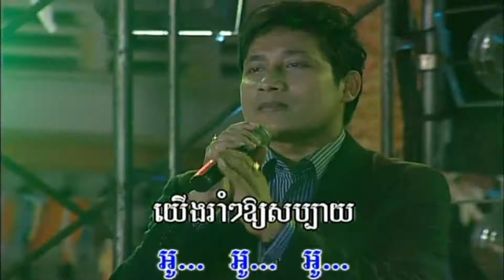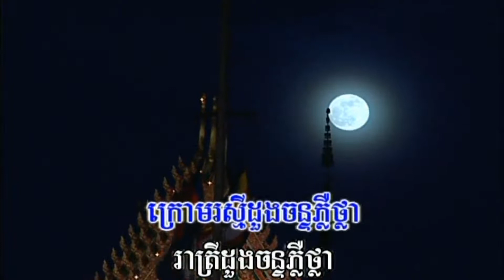រាំឲ្យសប្បាយ - Karaoke - ឈឿន ឧត្តម | សម្រាប់រាំកម្សាន្ត – Rom Ouy Sabby – Chhoeun Odom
ច្រៀងដោយ៖ ឈឿន ឧត្តម
(ប្រគុំជាចង្វាក់តាលុង)